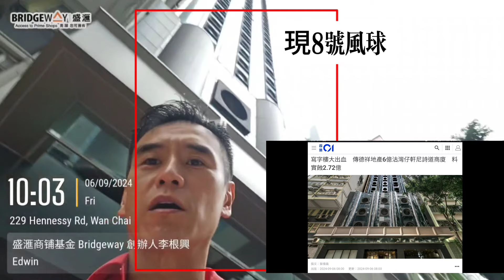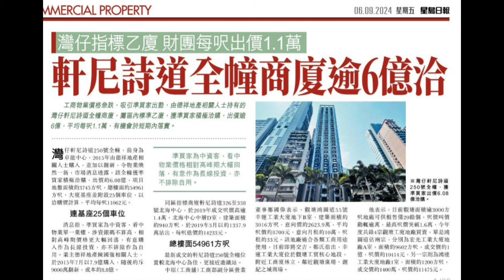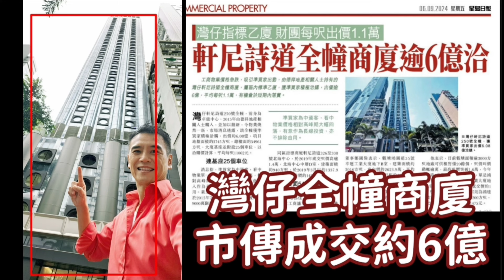今日新聞：（星島）軒尼詩道全幢商廈逾6億洽，灣仔指標乙廈，財團每呎出價1.1萬 （HK01 話市傳已售6.08億）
工商物業價格急跌，吸引準買家出動，由德祥地產相關人士持有的灣仔軒尼詩道全幢商廈，屬區內標準乙廈，獲準買家積極洽購，出價逾6億，平均每呎1.1萬，有機會於短期內落實。

灣仔軒尼詩道250號全幢，前身為卓能中心，2015年由德祥地產相關人士購入，並加以翻新，令物業煥然一新，市場消息透露，該全幢獲準買家積極洽購，出價約6.08億，項目地盤面積約3745方呎，總樓面約54961方呎，大廈基座並附設25個車位，以洽購價計算，平均每呎11062元。

連基座25個車位

消息指，準買家為中資客，看中物業單一業權，涉資銀碼不算高，相對高峰期價格更大幅回落，有意購入作為長線投資，亦不排除作為自用。業主德祥地產陳國強相關人士，於2015年7月以7.9億購入，隨後約斥9000萬翻新，成本約8.8億。

同區指標商廈軒尼詩道326至338號北海中心，於2019年成交呎價高逾1.4萬，北海中心中層D室，建築面積約940方呎，於20193月以約1337.9萬沽出，每呎造價約14233元。

總樓面54961方呎

最新成交的軒尼詩道250號全幢位置較北海中心為佳，更接近港鐵站。

李根興博士 Edwin ｜香港商舖達人｜人生目標買1000間香港街舖｜已買逾160間
哈佛校友 （OPM 45)｜香港理大工商管理博士 ｜ 美國南加洲大學財金學士及會計碩士
2011年香港十大傑青 ｜ 2010年香港青年企業家 ｜ 2022年疫境自強傑出人物
盛滙商鋪基金 Bridgeway 創辦人｜首間香港證監會持牌商舖基金管理公司
TVB-點揀舖｜香港電台- 《巡舖尋舖》客席主持
逾6千影片分享揀舖及創業心得
WeChat：edwinlee199